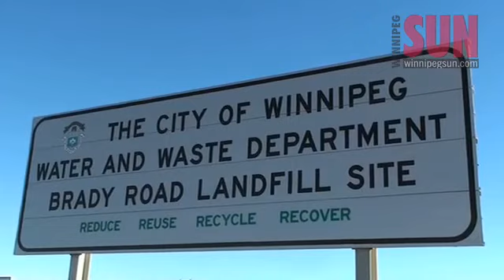City encourages more recycling